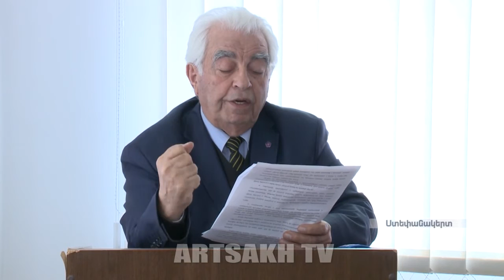Արցախում այսօր նշել են Պոեզիայի միջազգային օրը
1999-ին ՅՈՒՆԵՍԿՕ-ի 30-րդ վեհաժողովում որոշում ընդունվեց մարտի 21-ը նշել որպես պոեզիայի միջազգային օր: "Պոեզիան կարող է պատասխան դառնալ ժամանակակից մարդու առջև ծառացած ամենասուր և ամենախոր հոգևոր խնդիրներին, սակայն դրա համար անհրաժեշտ է պոեզիայի վրա բևեռել հասարակության հնարավորին չափ լայն շերտերի ուշադրությունը",- ասված է ՅՈՒՆԵՍԿՕ-ի որոշման մեջ: Օրը նշանավոր է հատկապես արվեստագետների և պոեզիայով հետաքրքրված մարդկանց համար: Պոեզիայի միջազգային օրը նշեցին նաև Արցախի գրական ընտանիքի անդամները:

Всеми́рный день поэ́зии — ежегодный праздник, отмечаемый 21 марта. Этот праздник был учрежден ЮНЕСКО в резолюции 30-й сессии Генеральной конференции ЮНЕСКО. «Поэзия, — говорится в решении ЮНЕСКО, — может стать ответом на самые острые и глубокие духовные вопросы современного человека — но для этого необходимо привлечь к ней как можно более широкое общественное внимание». День знаменателен особенно для искусствоведов и просто любителей поэзии. Всеми́рный день поэ́зии отметили также члены литературной семьи Арцаха.